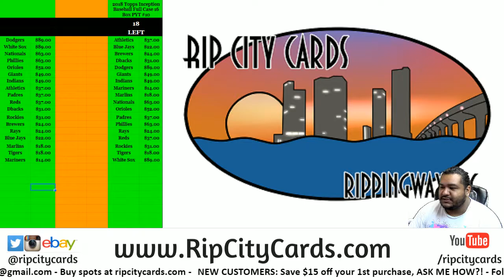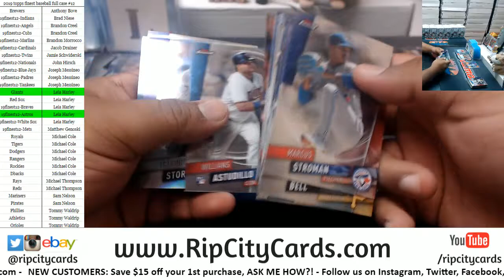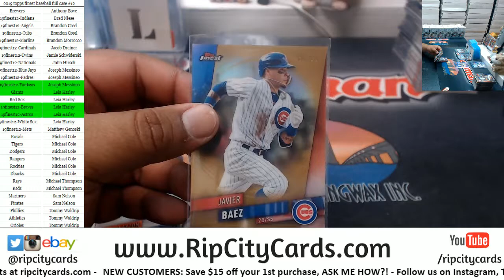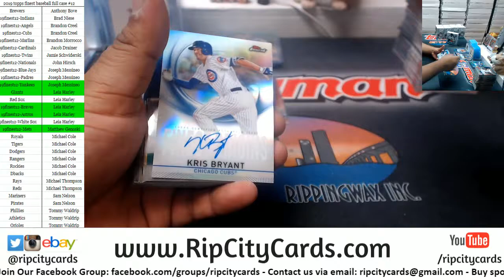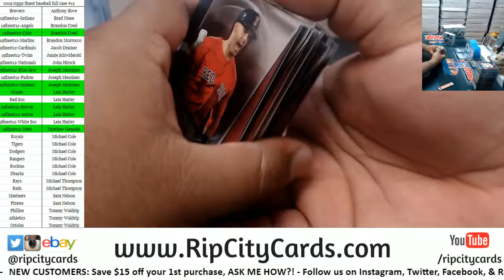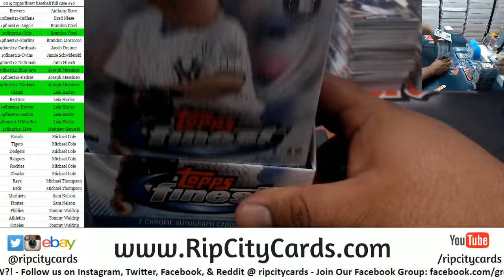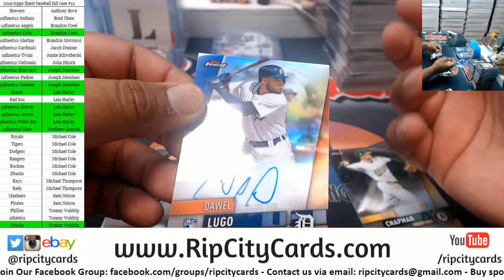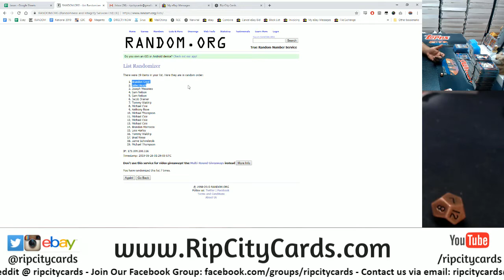2019 Topps Finest Baseball Full Case #12 RCC